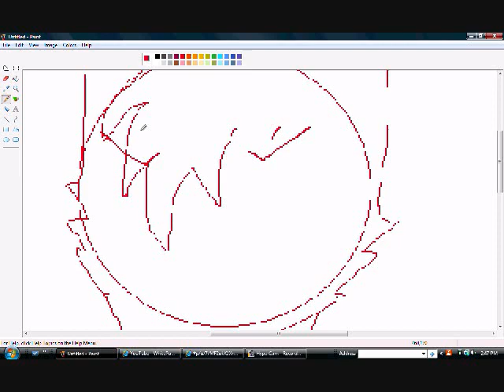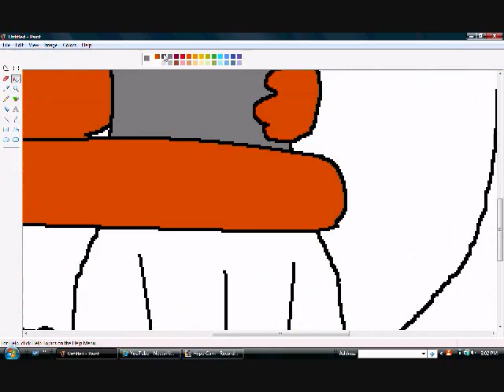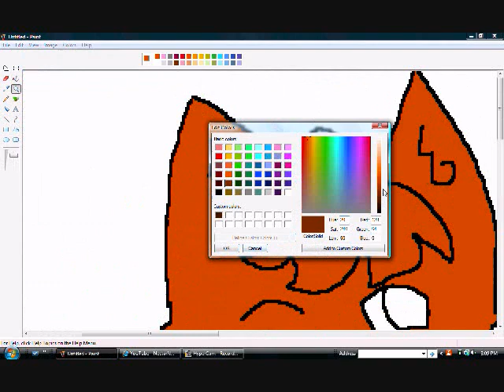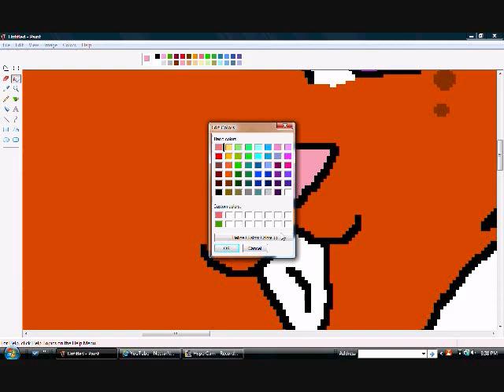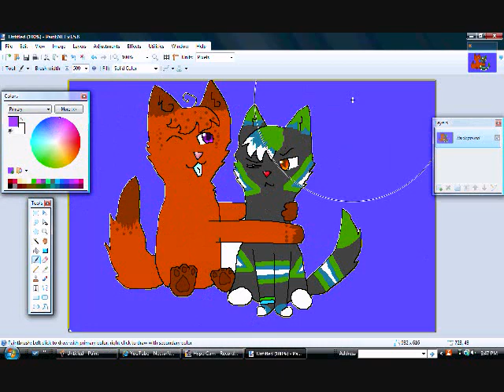I LOVE ASHLEYYY!!!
EDIT: Ashley took the inside joke too far today, I'm too embarrassed to talk to her now. -.-

I love you Ashley! You are the dark cat with green/blue/white stripes, I imagine you like dat :D

Songs:
1. *shruglol*
2. Friday by Rebecca Black. I listen to crap and enjoy trolling it ^.^

Enjoy mah talent on Paint ITS DEH BEST LAWL

this was laggy on WMM, it better not be sad quality here.